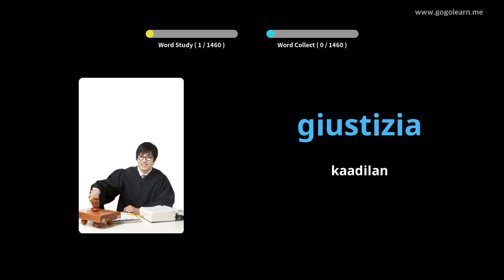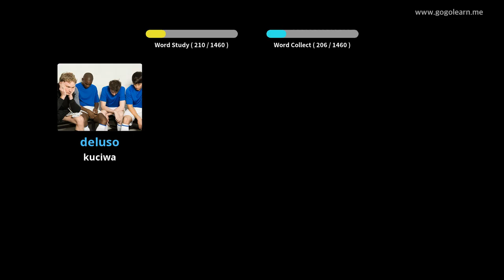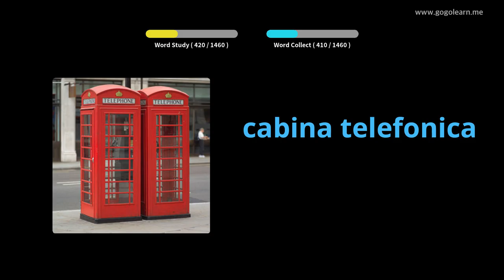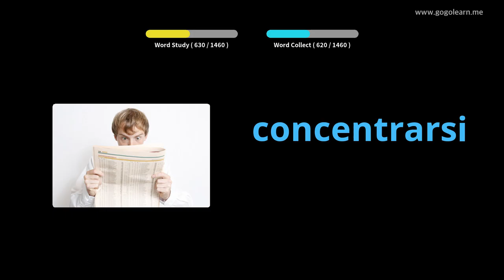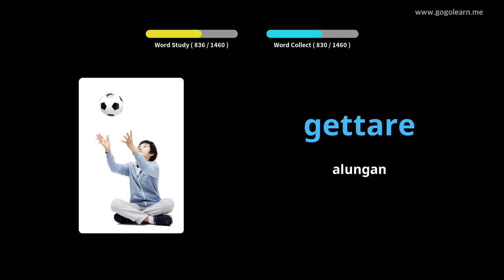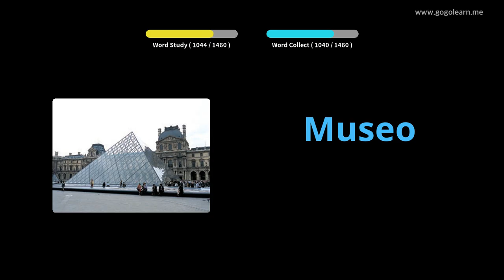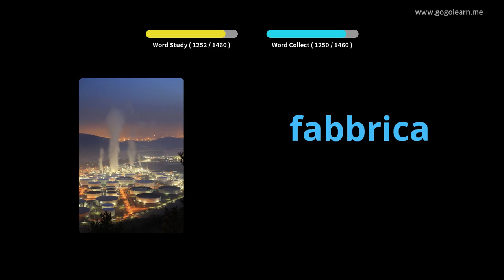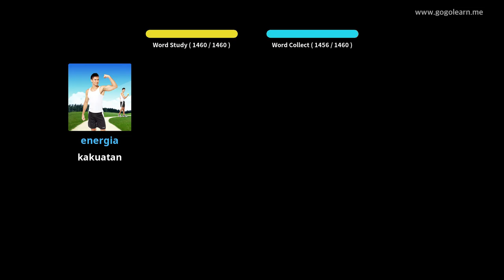Dasar Kosairan Italia | Golearn